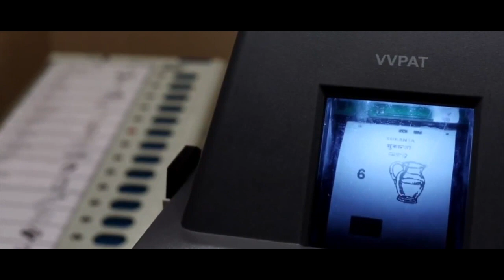VVPAT || Telangana Elections - 2018 || Election Commission Of India.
Public awareness video on VVPAT